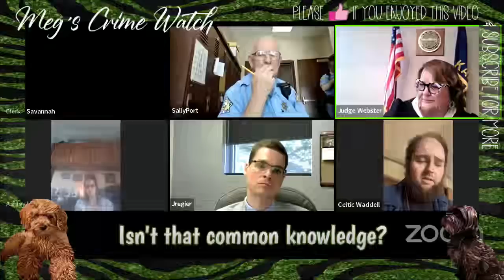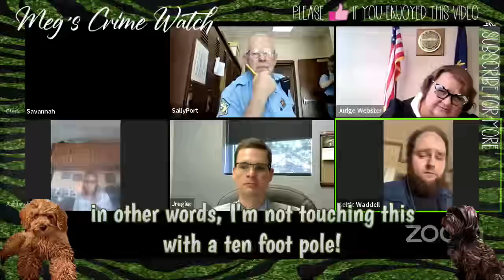It was a Grave Misunderstanding, Your Honor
Def apparently doesn't know how court works, when he arrives hours late for his hearing after a bench warrant is issued by Judge Webster.